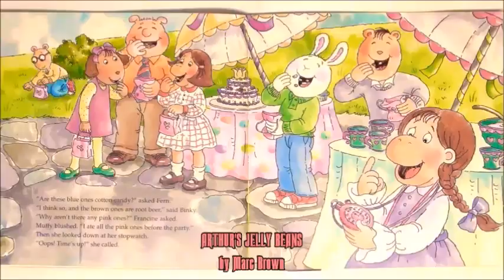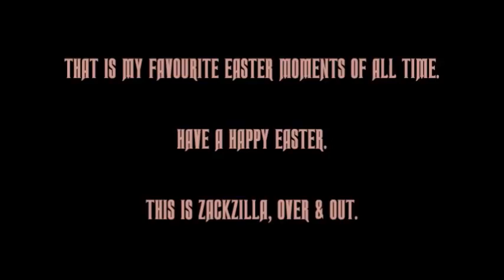One Second of Zackzilla's Favourite Easter Moments (EASTER SPECIAL)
"Here is a very special one second video, but it is my favourite easter moments of all time.

Have a happy easter everyone. :)